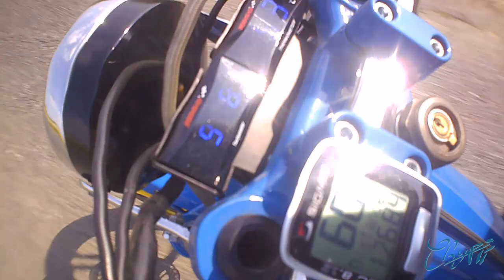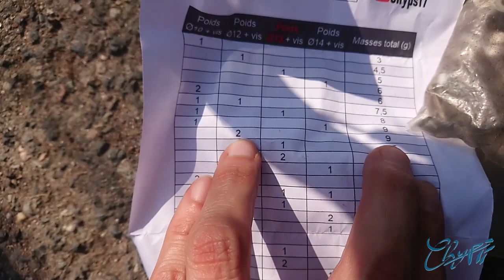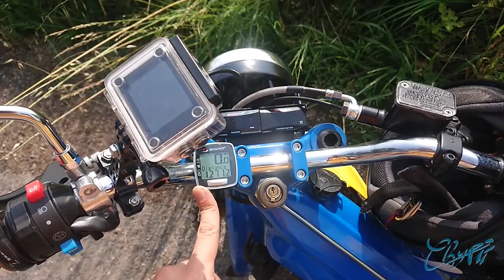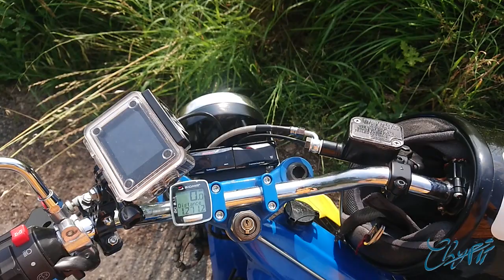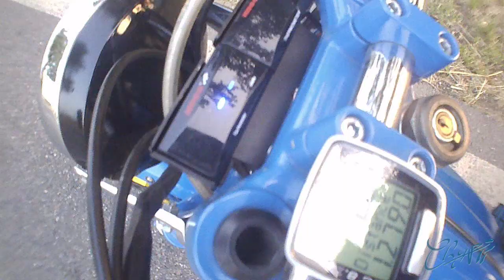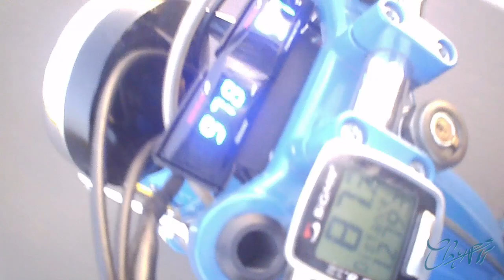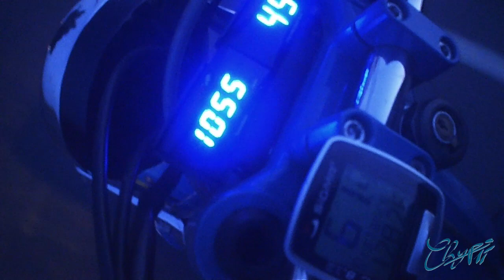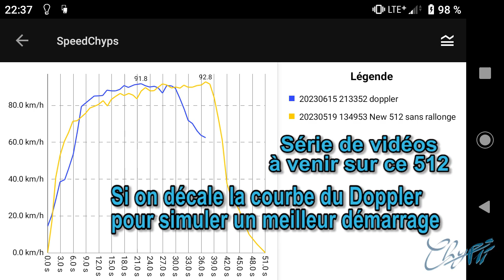MBK 51 Doppler Les essais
Essais du moteur Doppler 50cc liquide MBK 51.

- kit cylindre piston culasse Doppler liquide à boosters
--- Paramètres :
--- Embase : 0.4mm
--- Squish : 0.8mm
--- Volume d ch. : 4.25cc
--- Rapport volumétrique : 12.8/1
--- Diagramme échappement : 179°
--- Diagramme aux boosters : 176°
--- Diagramme aux latéraux A : 120°
--- Diagramme aux latéraux B : 124°
--- Croisement (Echap. - lat.B) : 55°
- vilebrequin Artek
- carters type origine
- pot Ninja G3 puis Ninja G2 Bes Perf
- clapet Athena
- pipe Malossi 19
- manchon Bidalot
- carbu PHBG 19 BD (GR50, GP97, W7 2ème cran à partir du haut, boisseau 40°, vis -1.5tr, AU262)
- filtre à air Polini
- allumage Moriyama origine (calé à 1.5mm avant PMH)
- variateur Doppler ER3 fonction embrayage (7.5g par masselottes)
- Malossi 617233
- poulie origine
- transmission finale 11x56
- ressort moteur Doppler jaune
- pompe à eau Bosch